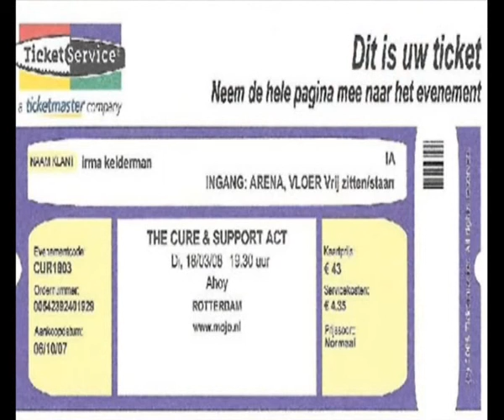the cure killing an arab live 18 03 2008 Rotterdam Ahoy The Netherlands subtitulada